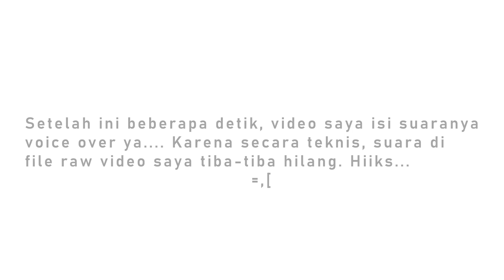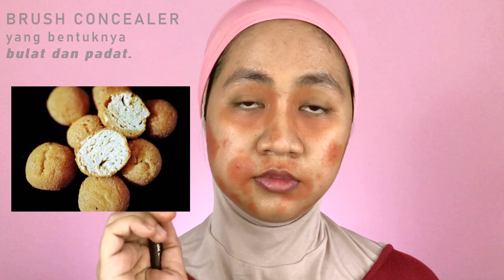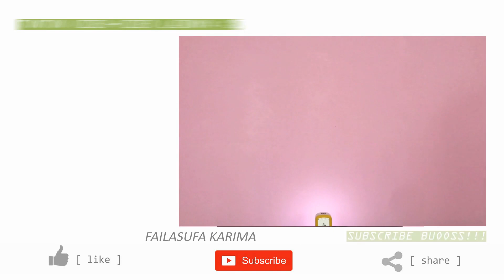BODY SHOP MAKEUP PRODUCTS REVIEW + ESQA di wajah BERJERAWAT [ NO FOUNDIE]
Assalamualaikum.

Hi. Hallo. Nama saya Fela. Terima kasih sudah mau mengeklik thumbnail video ini. Selamat menonton. MAKEUP BODY SHOP + ESQA

Kali ini saya akan membuat tutorial sekaligus video The Body Shop Makeup Products Review untuk kulit berjerawat. Two brands make up tutorial and review. The Body Shop Makeup Products favorit saya dan ESQA makeup products. Here we go...

Timestamps:
00:00 Hi! Nama saya Fela. Bagi kalian yang berkulit sawo matang dan berminyak, kalian bisa memencet tombol subscribe di bawah ini.
1:29 The Body Shop Mint Mattifying Face Mist
2:37 Color Corector, LA Girl Proconcealer (Orange)
3:24 The Body Shop Concealer Review Matte Clay (023)
4:45 ESQA Flawless Micro Setting Powder (Caramel)
5:24 The Body Shop Concealer Review Matte Clay (021)
6:40 The Body Shop Illuminating Drops Of Glow
7:23 The Body Shop Tinted Beauty Balm (Tan)
8:40 The Body Shop Matte Clay Foundation (Moluccan)
9:07 The Body Shop Iluminating Drops of Glow
9:45 ESQA Radiant Cushion Blush (Ravello)
11:08 ESQA Flawless Micro Setting Powder (Caramel)
13:25 The Body Shop Eyeshadow
13:42 ESQA Freeze Tinted Brow Mascara (Ash Brown)
15:27 The Body Shop Concealer Review Matte Clay (021)
16:00 ESQA Flawless Micro Setting Powder (Caramel)
16:12 The Body Shop Matte Clay Powder (Moluccan Nutmeg)
17:28 ESQA Radiant Cushion Blush (Ravello)
19:11 The Body Shop Setting Spray
19:25 The Body Shop Lip Liner
20:20 The Body Shop Color Crush Lipstick Nairobi Violet
20:30 The Body Shop Illuminating Glow

Tonton video-video saya lainnya:

SKINCARE UNTUK KULIT BERMINYAK

MAKEUP REVIEW DAN TUTORIAL

Terima Kasih :

Kamera: Iphone 7
Software edit video: VSDC
Microphone: Boya BY-M1